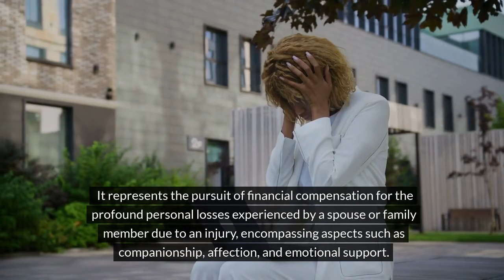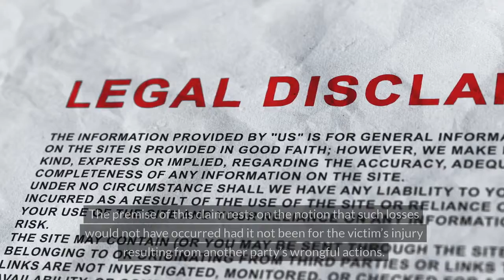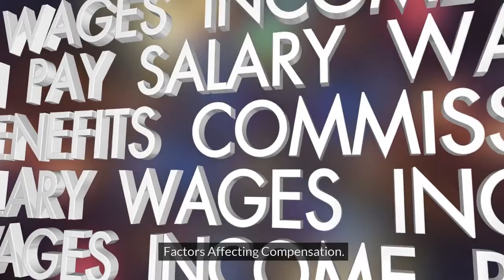Loss of Consortium Claims | Personal Injury Lawyers Near Me Denver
Accident attorneys with a proven track record:
Front Range Injury Attorneys - Denver Personal Injury Lawyers
2590 Welton Street, Suite 200

Loss of consortium, a legal concept often overlooked, is a vital avenue for seeking reparation in cases of severe injury or wrongful death caused by another party's negligence. It represents the pursuit of financial compensation for the profound personal losses experienced by a spouse or family member due to an injury, encompassing aspects such as companionship, affection, and emotional support.

If you sustained injuries in an accident in Colorado, contact the personal injury lawyers at Front Range Injury Attorneys today to schedule your free consultation. Our experienced legal team are knowledgeable and zealous advocates for our clients and their cases. We treat our clients as people, not case files. Learn more about how we can help you pursue compensation for your injuries and damages. Contact our Denver law firm to learn more.